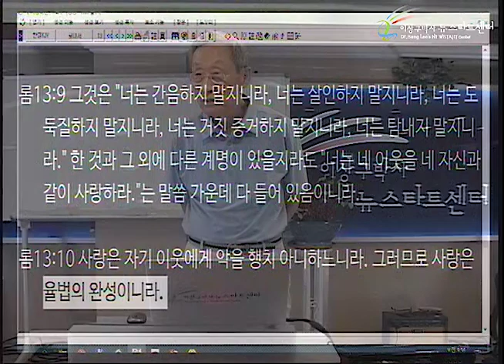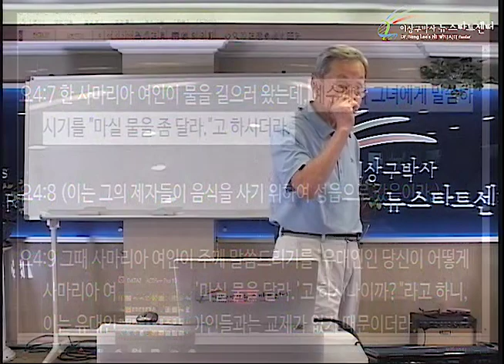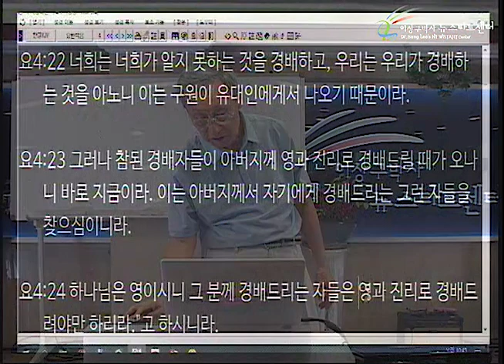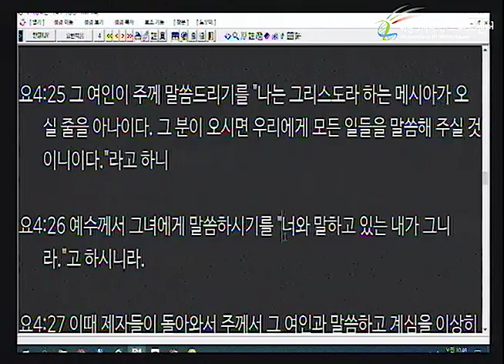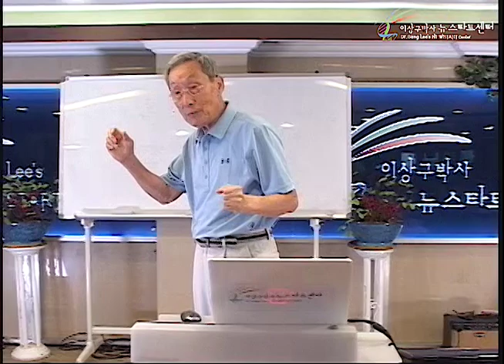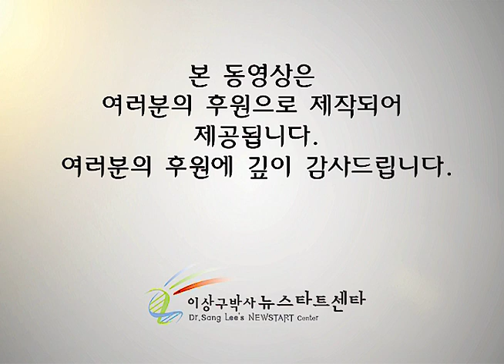H242 14 전격적인 깨달음